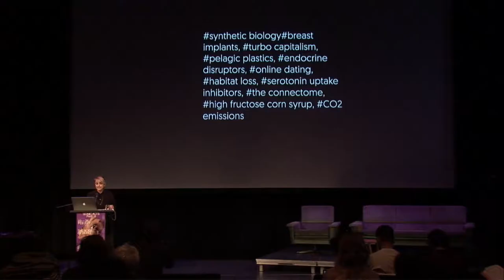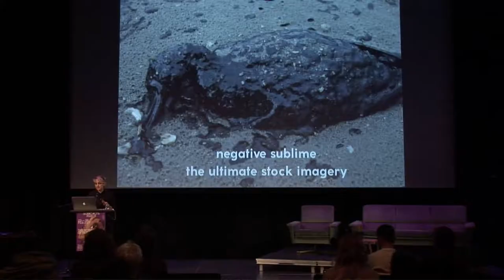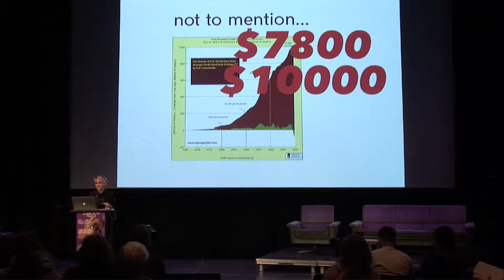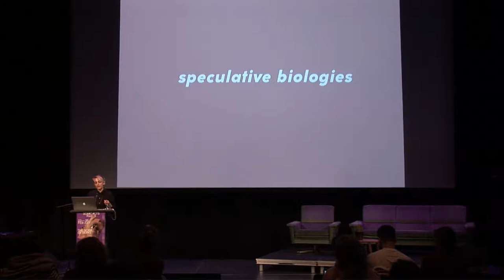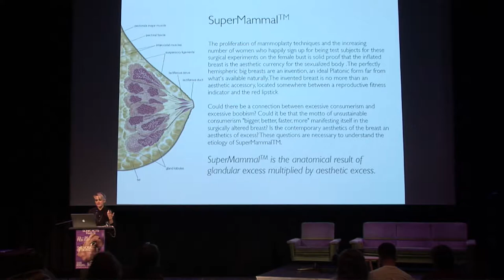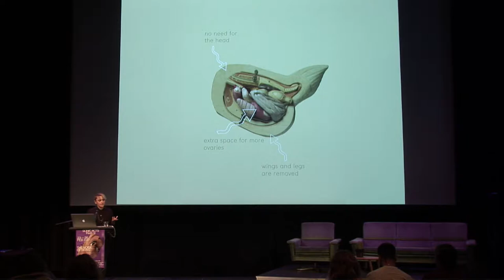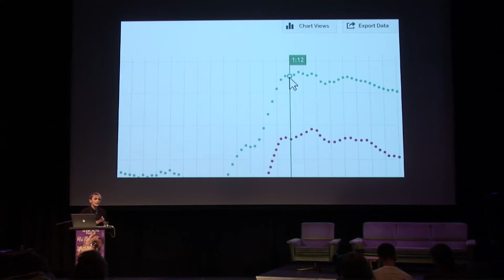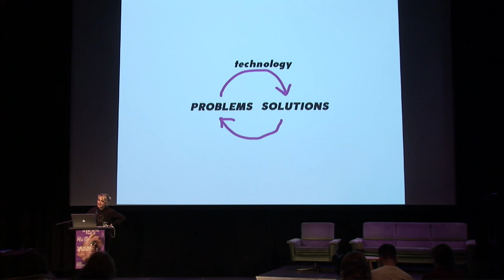Pinar Yoldas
SONIC ACTS FESTIVAL - THE NOISE OF BEING
26 February 2017 - De Brakke Grond, Amsterdam, The Netherlands

Pinar Yoldas is an infradisciplinary designer, artist and researcher currently based in Ann Arbor, Michigan. Her work develops within biological sciences and digital technologies through architectural installations, kinetic sculpture, sound, video and drawing with a focus on post-humanism, eco-nihilism, anthropocene and feminist technoscience. She holds a Ph.D. from Duke University and is a recipient of the Guggenheim Fellowship in the Arts.